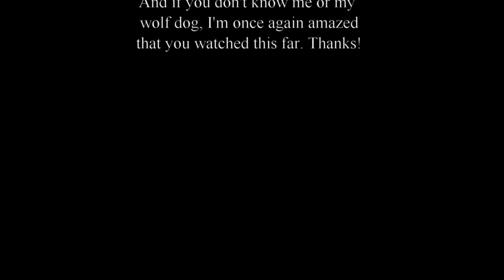Czechoslovakian Wolfdog Lovec and Staffordshire Bull Terrier Amber, trying to get Lovec to play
From the funny and cute video archives. Featuring Czechoslovakian Wolfdog / Vlcak Lovec and funny, playful Staffordshire Bull Terrier Amber. Amber does her best to get Lovec to play with her, her sticks, and dog toys.
Filmed at Västra Frölunda Dog Park, Gothenburg, Sweden.
Also featured: Amstaff Mix Alfons and Collie Kerstin.

Filmed and Produced in July 2015 and May 2016.

Lovec "Quaggy II" Od Úhoště was born on January 28, 2014 at the Od Úhoště FCI Kennel in the Czech Republic. He's the litter of Wolfy Crying Wolf and Czambor z Vlčího dubu.

From the Album "C.E.T." (1993), Energy Rekords.